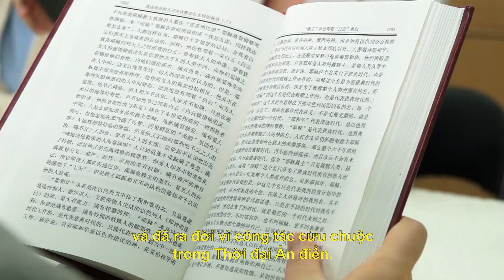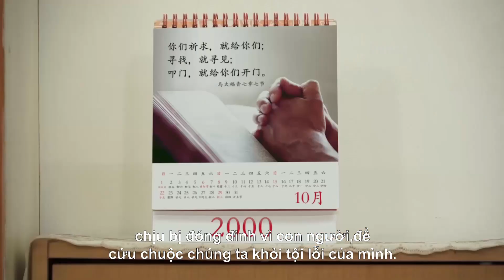Phim Phúc Âm | Tầm quan trọng của danh Đức Chúa Trời (Trích đoạn nổi bật)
“Giê-hô-va” và “Jêsus” đã là danh của Đức Chúa Trời trong Thời đại Luật pháp và Thời đại Ân điển, và trong sách Khải Huyền đã tiên tri rằng Đức Chúa Trời sẽ mang danh mới trong thời kỳ sau rốt. Tại sao Đức Chúa Trời lại mang những danh khác nhau trong những thời đại khác nhau? Tầm quan trọng của hai danh “Giê-hô-va” và “Jêsus” là gì? Đoạn phim ngắn này sẽ giúp tiết lộ lẽ nhiệm mầu này cho quý vị.